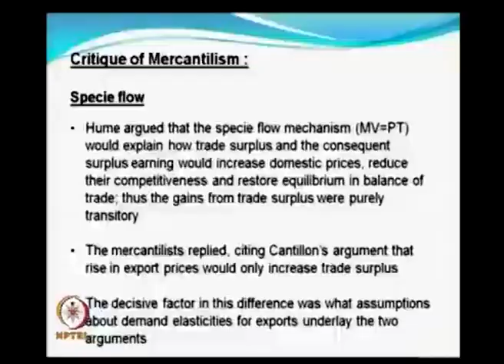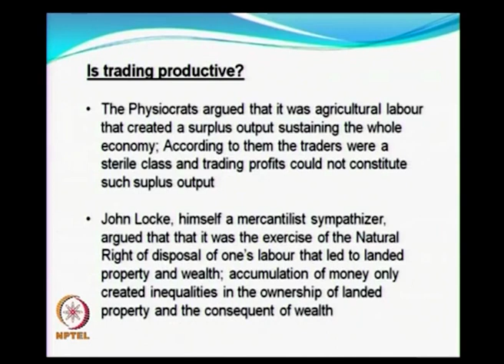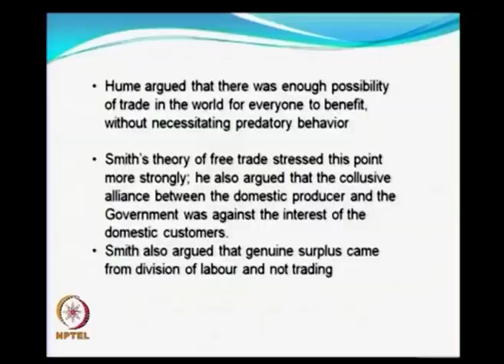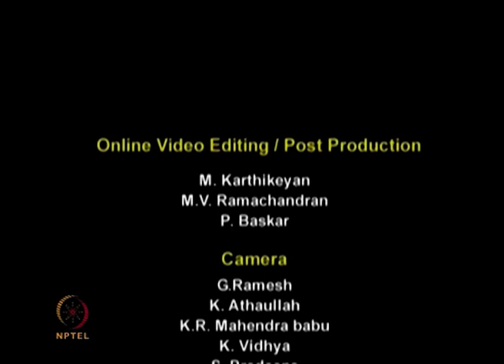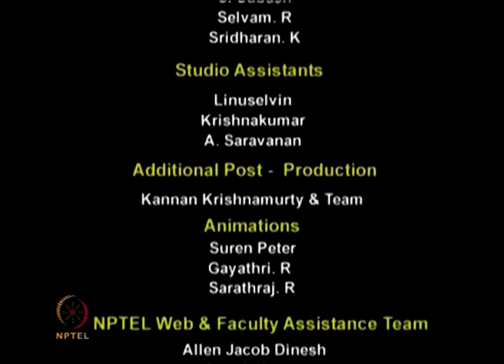The debate over mercantilism: Hume and Cantillon